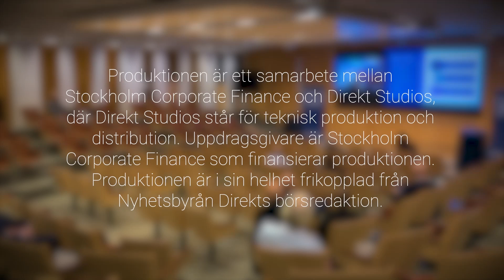Devyser | VD Fredrik Alpsten - "Vi växer på en marknad som växer mycket"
Bolaget Devyser Diagnostics, verksamt inom DNA-tester, deltog på Stockholm Corporate Finance 15e årliga life science kapitalmarknadsdag. I videon sammanfattar vd Fredrik Alpsten de viktigaste budskapen från bolagets presentation och svarar på frågor gällande verksamheten.

Produktionen är ett samarbete mellan Stockholm Corporate Finance och Direkt Studios, där Direkt Studios står för teknik produktion och distribution. Uppgragsgivare är Stockholm Corporate Finance som finansierar produktionen. Produktionen är i sin helhet frikopplad från Nyhetsbyrån Direkts börsredaktion.